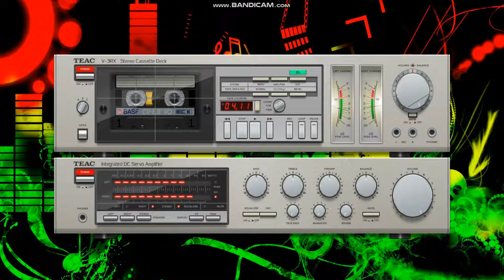Magic Studio Travel In Time